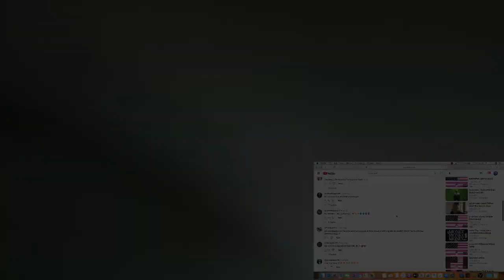Lil Uzi Vert - Aye (Feat. Travis Scott) | Pink Tape (Reaction/Reaccion)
I REACT to Lil Uzi Vert - Aye (Feat. Travis Scott) from 'Pink Tape'